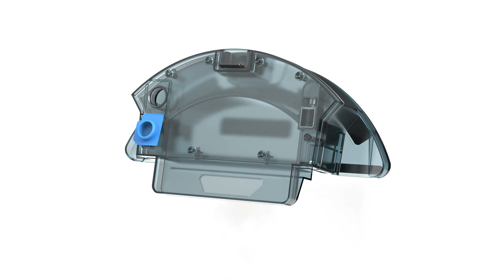Mopping | Bob PetHair Vision Plus™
Bob’s mop attachment dispenses water little by little as he cleans, leaving behind a clean shine. The mop attachment is included in Bob’s Accessories Bundle and can be purchased separately on the bObsweep store.